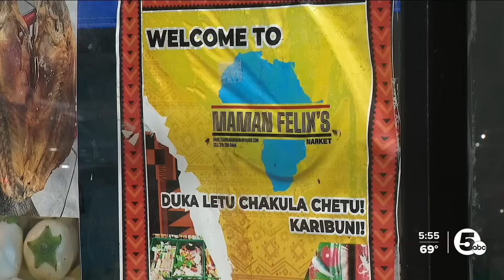Northeast Ohio's quickly growing Congolese community paying it forward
The biggest number of refugees coming to our state last year weren't from Ukraine or Afghanistan; they're from the Democratic Republic of the Congo, and the community is only growing locally.